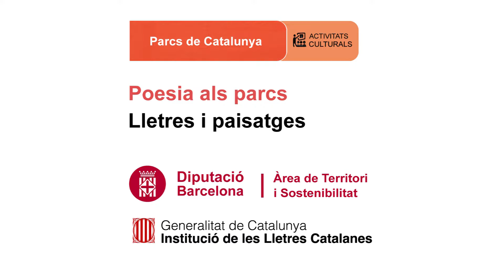Maria Antònia Massanet recita, Ara que tens la mordaça a la boca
Data: 06/08/2016
Títol del poema: Ara que tens la mordaça a la boca
Autor poema: Maria Antònia Massanet
Rapsode: Maria Antònia Massanet
Lloc: Parc Natural dels Aiguamolls de l'Empordà
Dins del Festival Poemestiu
Autor del vídeo: Martí Montes
Coordinació: Tramoia Cultura
Productor: Parcs de Catalunya - Diputació de Barcelona